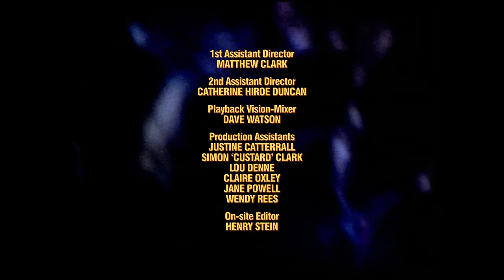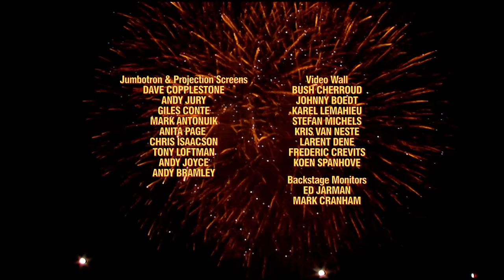Oasis - I Am The Walrus (Saturday 10th August, 1996) 【Knebworth 1996】